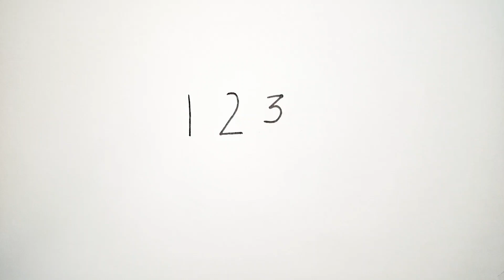Hen Drawing | Easy hen Drawing from number 123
Hen Drawing | Easy  hen Drawing from number 123 | Number Drawing - Madhavi's Drawing